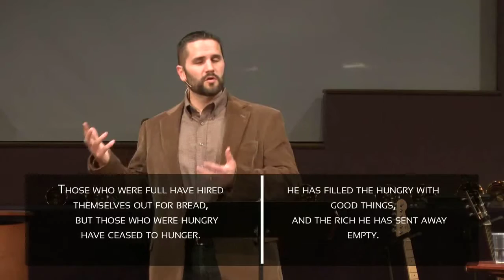Sermon: Mary’s Courageous Joy Part 3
When we look at Luke 1:46-55, we see Mary giving praises to God all glory for the announcement of her future child. The child she would give birth to would be the savior of all mankind, and she has to accept and also express this joy to all around her. But what does she need in this time of joy? She seeks the comfort and encouragement of her sister Elizabeth. Listen to see how important that kind of uplifting joy is to our spiritual lives.